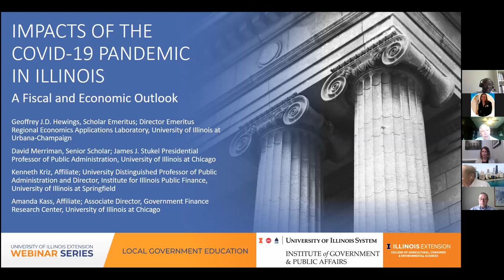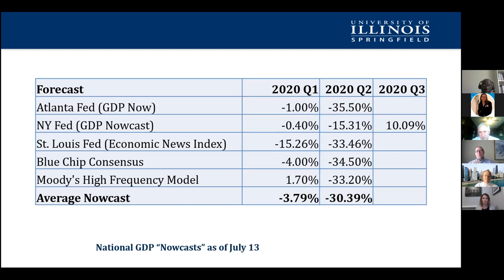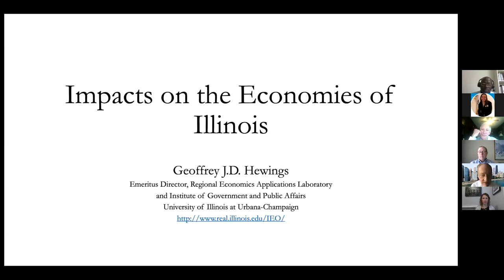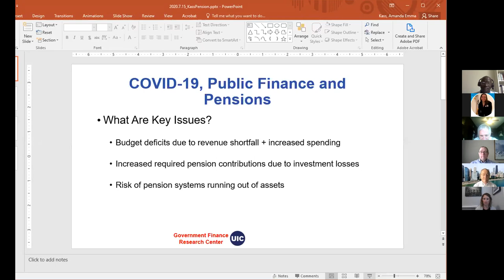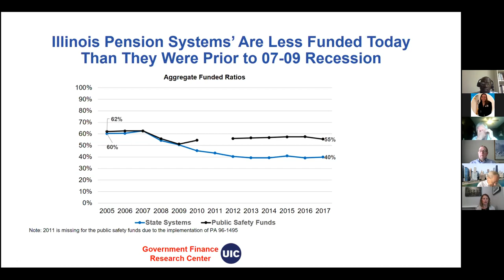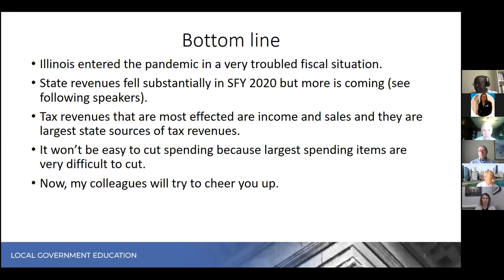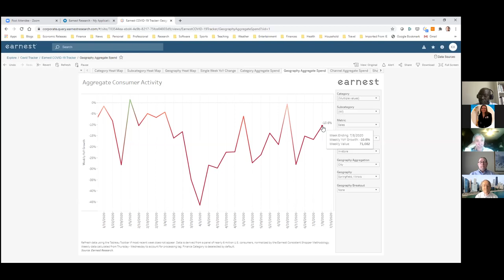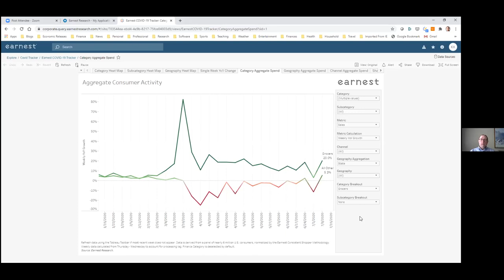IGPA LGE Webinar Fiscal and Economic Impacts of the COVID 19 Pandemic in Illinois